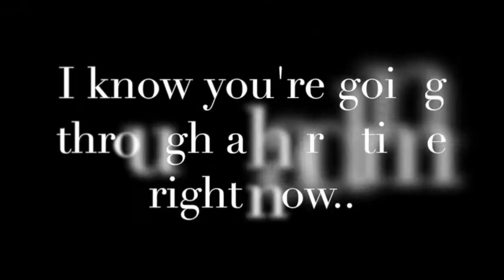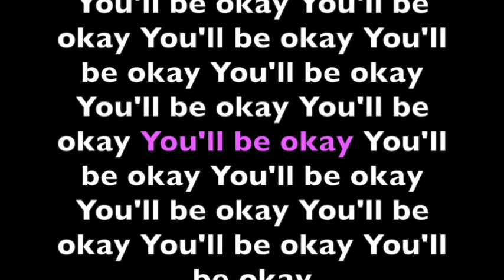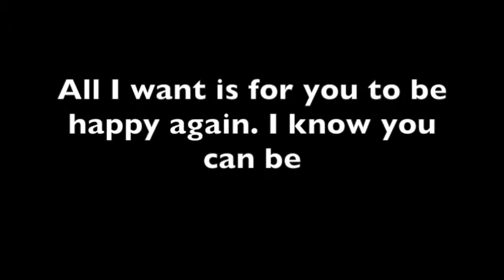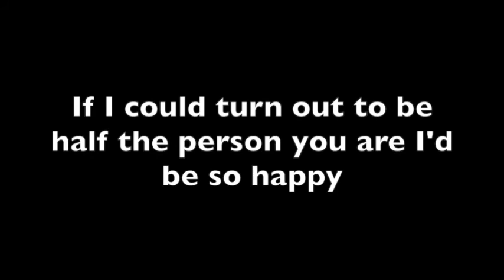Every Step of the Way- Video for Jodi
So proud of you Jodi, Keep fighting beautiful